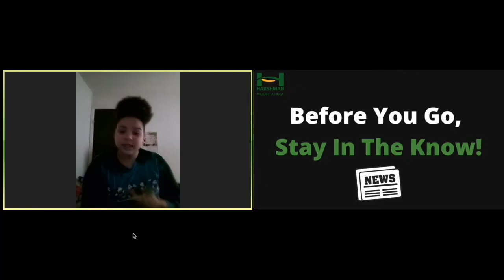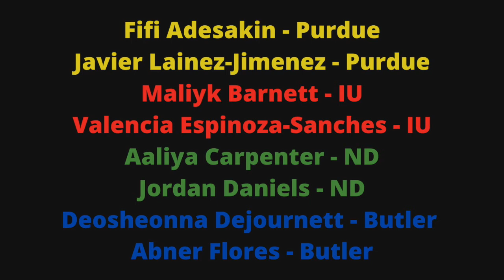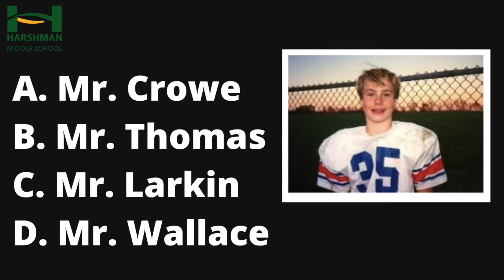Daily Announcements: Thursday, January 14, 2021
It is a thrilling Thursday! And a great day to pick up your Semester 2 supplies.